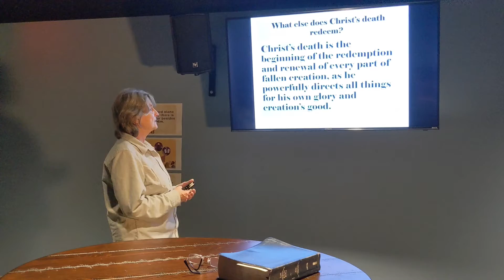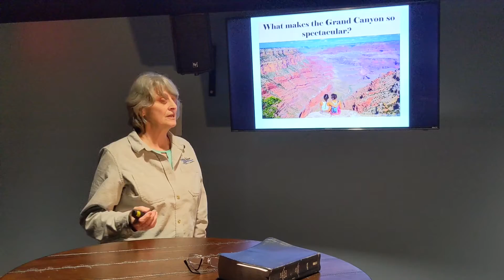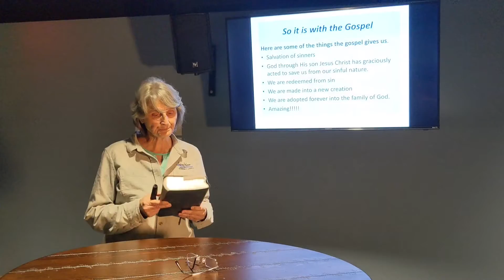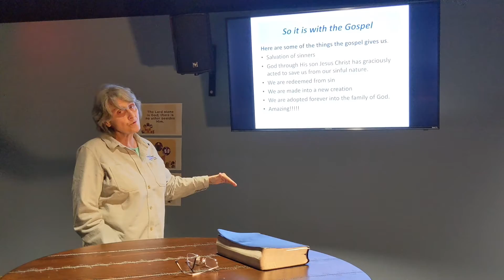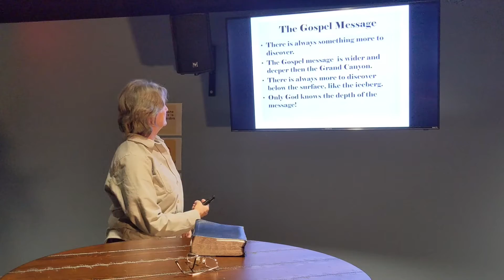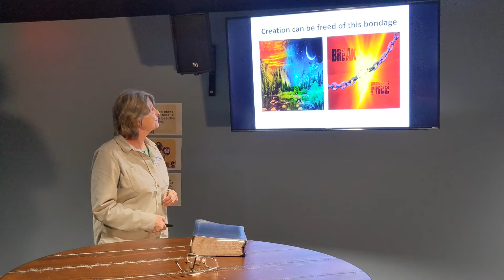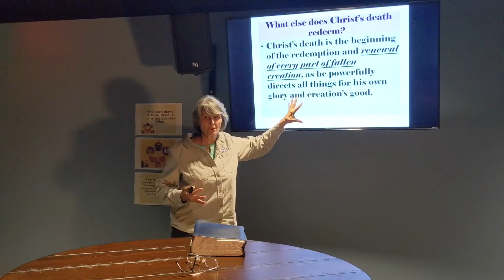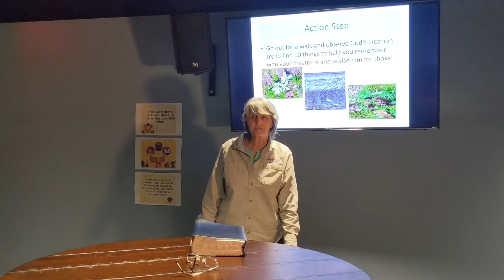4 15 20 Bible Burst